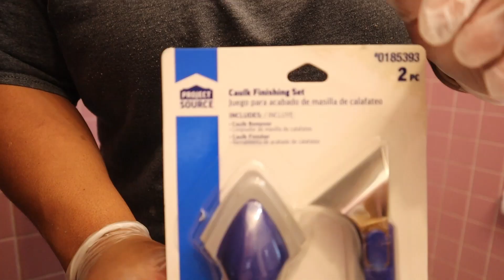Spring clean with me | Extreme bathroom deep clean | painting the bathroom | DIY bathroom projects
today i spent the day doing some much needed deep cleaning in the bathroom. the tub needed some TLC,  so come along with me while i tackle my to clean list.